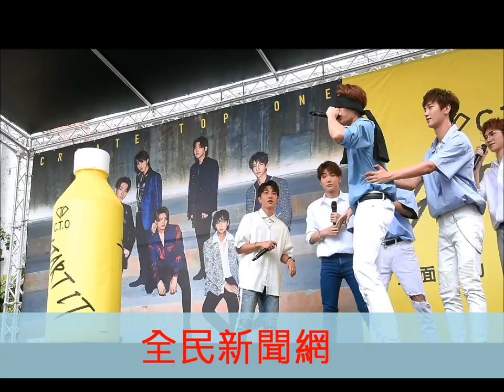CTO簽唱會教跳Super Girl 舞 搞笑踢瓶蓋 仕偉體力最壯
C.T.O簽唱會教跳Super Girl 舞  仕偉笑說體力最壯